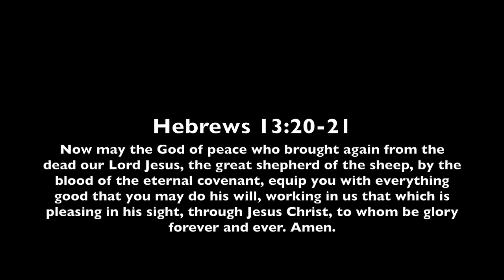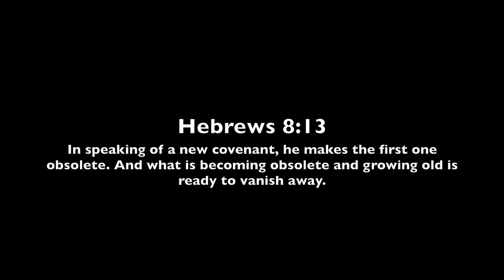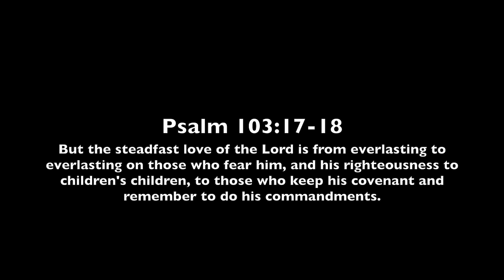ALLIANCE // Instrumental Worship Soaking in His Presence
Soaking in His presence, William Augusto - COVENANT